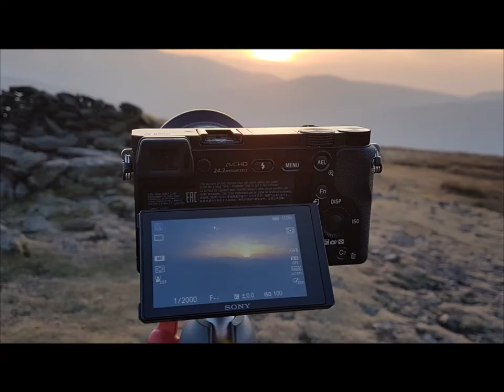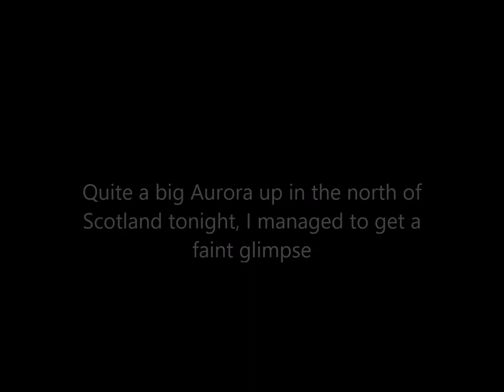Bowscale Fell wild camp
A quick over night camp on Bowscale Fell
Using my new Hilleberg Enan tent